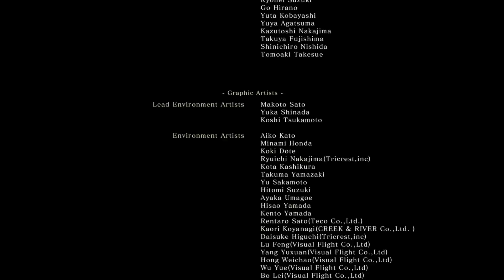Guide Sekiro - 34 - Comment battre le boss de fin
▶️ Soutenir mon activité ▶️ Le jeu du jour : Sekiro.

Un nouveau guide, c'est toujours un moment très particulier pour moi. Merci du fond du coeur pour les centaines de messages reçus ces dernières semaines, c'est vraiment incroyable de voir qu'après toutes ces années vous êtes toujours plus nombreux à me suivre.

Bon voyage !